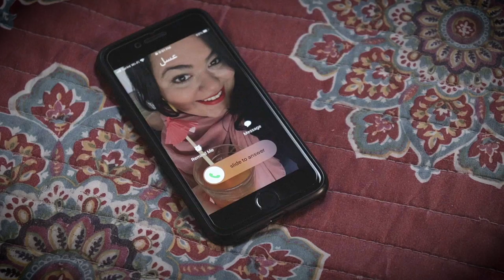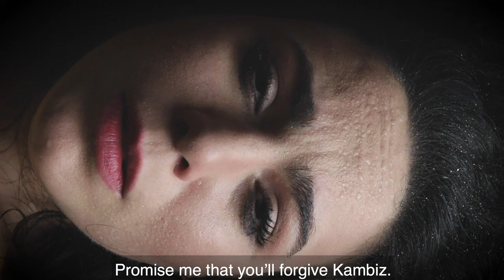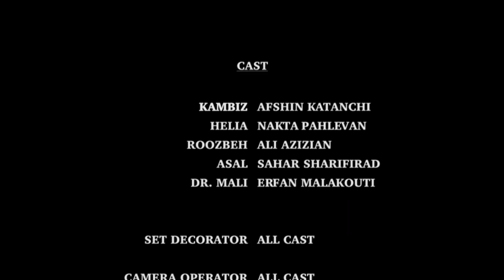Aloodeh (a comedy about the quarantine and Covid-19) آلوده اپیزودی خنده دار از قرنطینه و ویروس کرونا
ما در خانه ماندیم که شمایی که در خانه ماندید را بخندانیم😍. از دیدن اپیزود دوم آلوده لذت ببرید و با دوستان و دشمنانتون شیر کنید.🤘😉🎬📽
Contaminated” the 2nd Episode is Available to Watch Now!!🤩
Since we stayed home, we decided to make these circumstances laughable to keep us all Together at Home.
Please Enjoy & Share with Loved ones and even Hated Ones.😉🎬🎦📽
افشین کتانچی: بازیگر نقش کامبیز
ناکتا پهلوان: بازیگر نقش هلیا
عرفان ملکوتی: بازیگر نقش دکتر ملی
سحر شریفی راد: بازیگر نقش عسل
علی عزیزیان: نویسنده، کارگردان، تدوین، بازیگر نقش روزبه.
Written and Produced by Ali Azizian
Cast:
Afshin Katanchi: Kambiz
Nakta Pahlevan: Helia
Sahar Sharifirad: Asal
Erfan Malakouti: Dr. Mali
Ali Azizian: Roozbeh